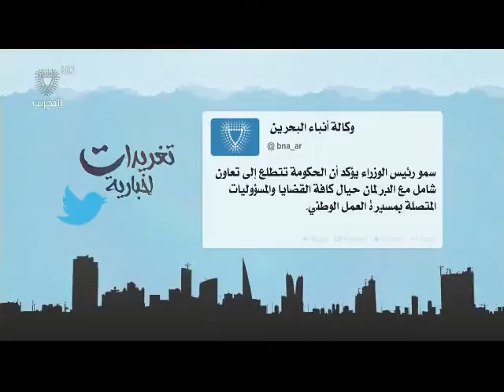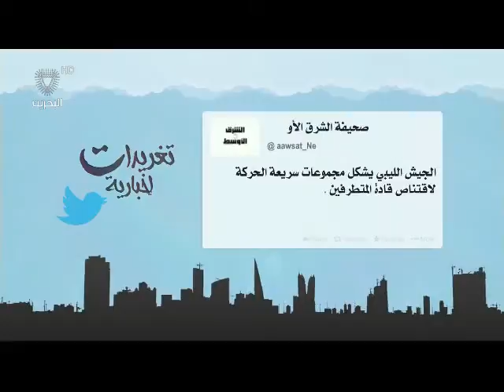البحرين : تغريدات إخبارية 2 06-07-2015